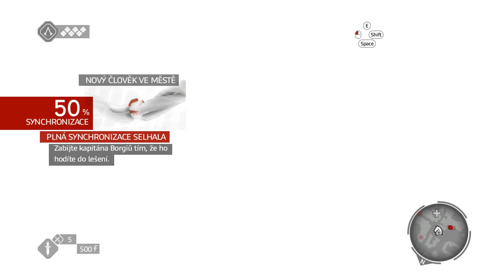Český Let's Play AC : Brotherhood | Part 3 - Niccolos Machiavellos